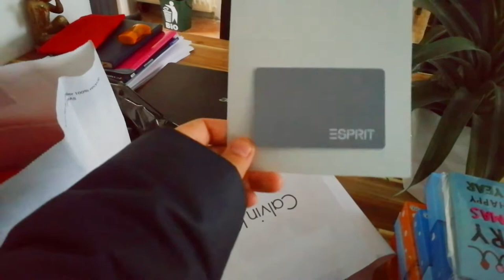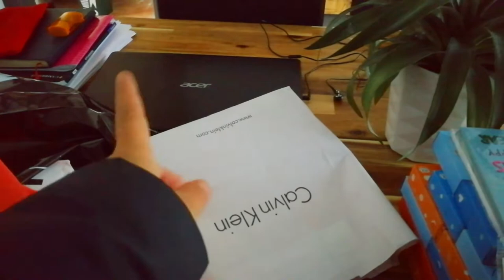VLOG 13 DESEMBER 2020 / CARI KADO NATAL BARENG SAHABATKU DI BELANDA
Finally aku balik lagi ke youtube !!! Kali ini aku Cari kado natal untuk sahabat, anak - anak serta kado untuk pasanganku di batavia stad.